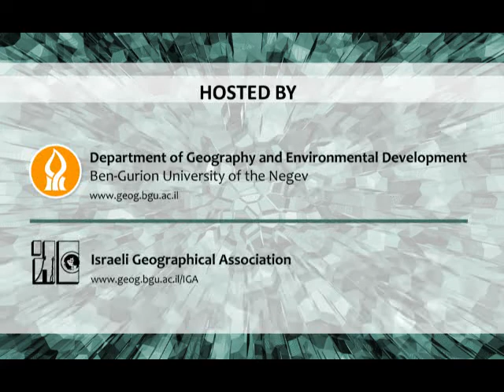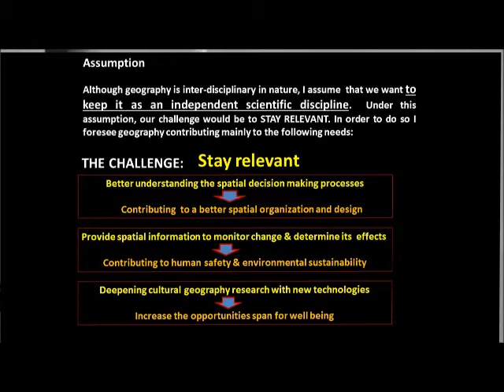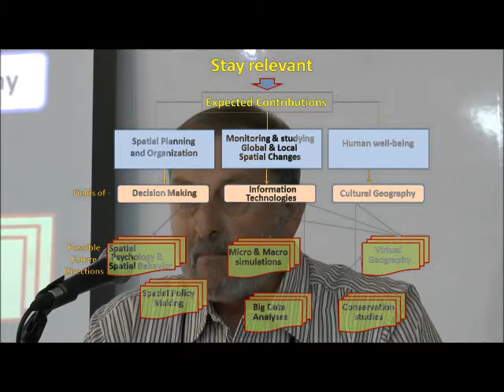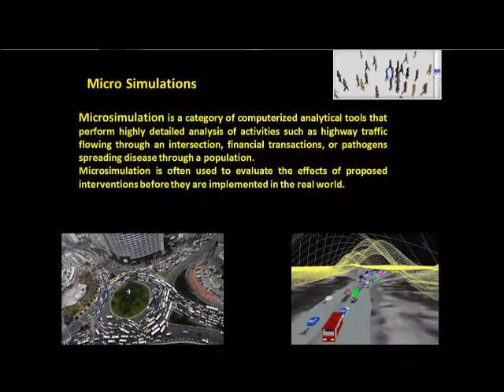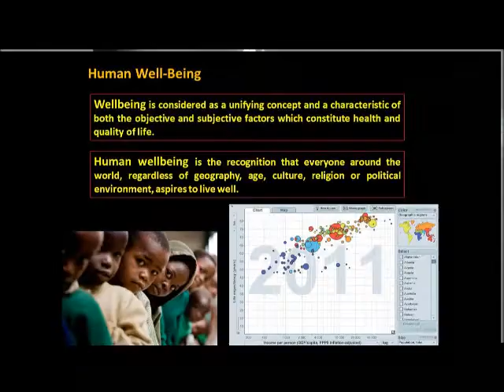Opening of the Panel Discussion - Prof. Eli Stern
part of a panel discussion: CHALLENGES AND FUTURE DIRECTIONS IN THE FIELD OF GEOGRAPHY
Chair: Prof. Eli Stern, BGU
10 December 2014, Beer Sheva